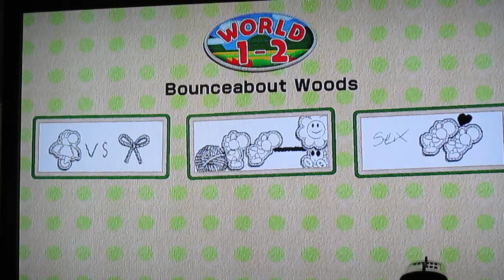yoshi woolly world #2, when mom interrupts